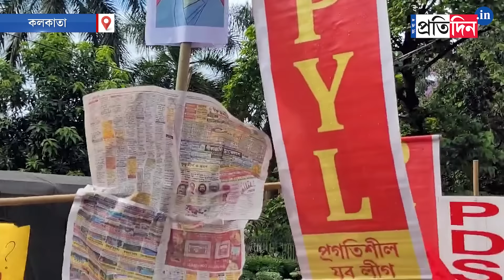Kolkata Protest: Student unions stage a protest amid the ongoing anti quota protests in Bangladesh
Kolkata Protest: 'খুনি হাসিনার শাস্তি চাই', বাংলাদেশ-বিক্ষোভে রণক্ষেত্র বৃষ্টিভেজা কলকাতা। বাংলাদেশের অশান্তির আঁচ তিলোত্তমায়। ওপার বাংলার 'পাশে' একাধিক বামপন্থী ছাত্র সংগঠন।
W.B All India Democratic Students' Organisation (AIDSO) stage a protest amid the ongoing anti-quota protests in Bangladesh. The protestors demand the punishment of Bangladesh Prime Minister Sheikh Hasina.